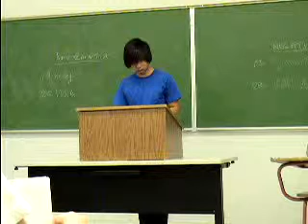1NR SAT Debate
Com 204 Fall 08 TR Class